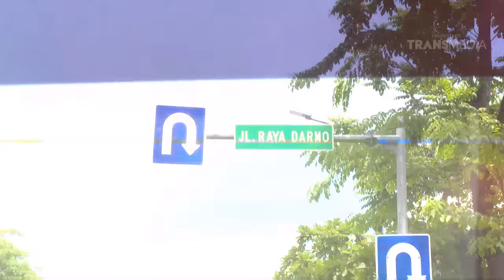KATAKAN PUTUS 23 DESEMBER 2015 Part 1/4 - Cowok Komika Dapet Pacar Zonk